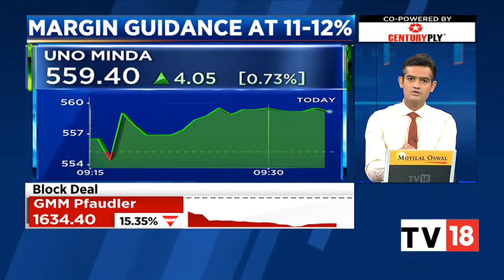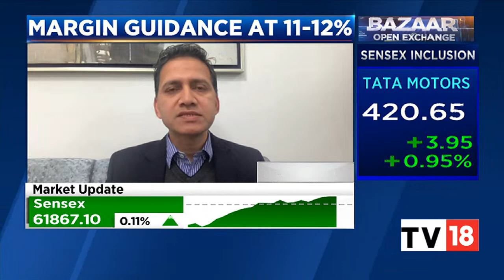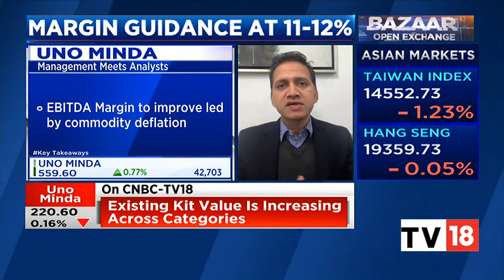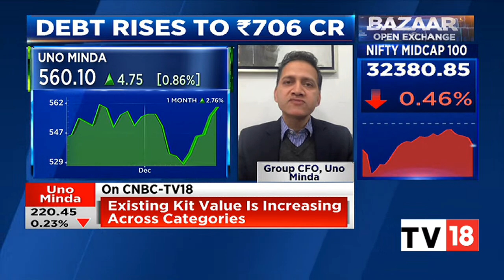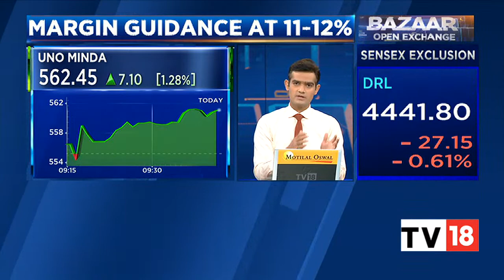Sunil Bohra Discusses 3 Triggers For Uno Minda's Strong Performance | Bazaar Open Exchange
Sunil Bohra, Group CFO, of Uno Minda discusses the three triggers for the company's strong performance. The stock has rallied 300 percent in the last two years and is trading at the high point of trade in today's session. Listen in.

n18oc_business